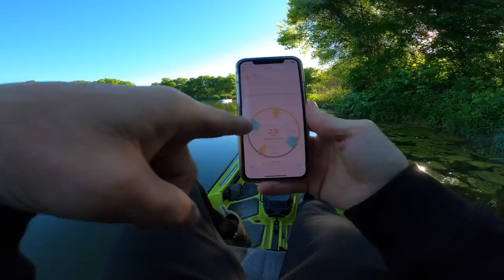GOOGAN BAITS LUNKER LOG WENT HAM!! Big fish caught on kayak and they wouldn’t eat anything but this!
Some of the biggest bass caught in a while in today’s video!! The energy in today’s video is toned back a bit as we focus more on education with tips and tricks as we hit a scenic kayak pond in the city right at sunrise trying not to spook the big fish off the banks. As we realized they didn’t want topwater and tried everything in the tackle box we reverted to one of the best slow fishing techniques out there when the fish just WON’T BITE.

the weightless Texas Rig!! Specifically a 6” Lunker Log on a 5/0 Hammer hook and 17lb Fluorocarbon line.

All that gear can be purchased here if you want to try this setup out for yourself👇🏼